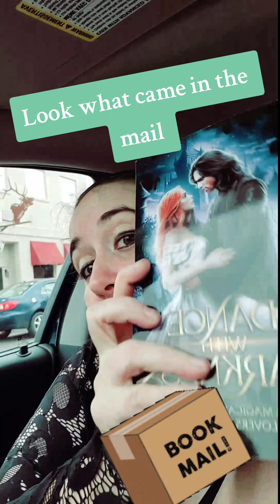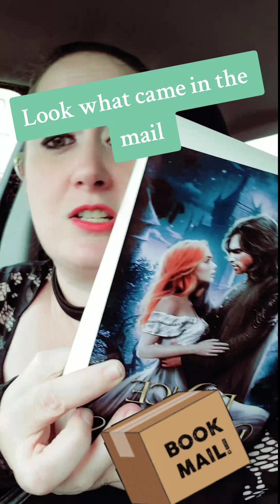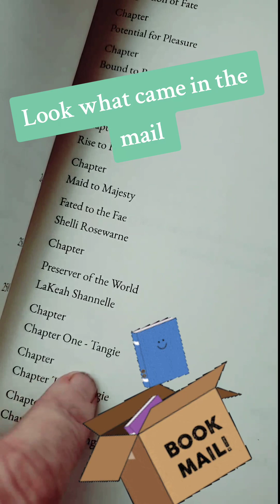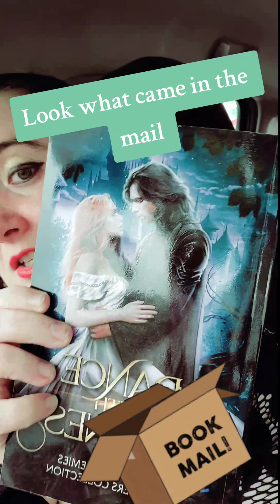Look, copies of Dance With Darkness